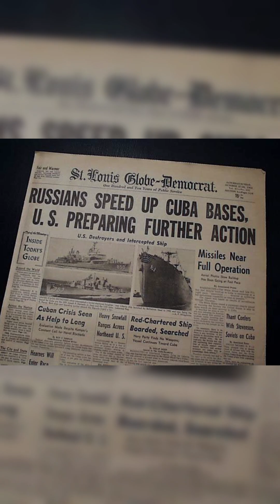PART 4 OF 4: LEGACY OF THE U-2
Captain Francis Gary Powers is at the controls on a CIA mission when his U-2 gets into a tussle with Soviet air defenses, and is subsequently shot down over their turf by a Soviet V-750 Dvina surface-to-air missile.

The U-2 also has its camera lens firmly fixed on the action in Cuba in 1962, snapping shots that lay bare Soviet nuclear ambitions in the region, sparking the Cuban Missile Crisis!

as we explore the U-2's history, current use and the possibilities that lay ahead for this iconic aircraft.

Mike :-)

Hi, I'm Mike. Welcome to Air Land Marine! Subscribe to my channel for more captivating videos, expert insights, and compelling stories from the world of civilian and military technology and all things, in the air, on the ground and in the wet stuff!

Acknowledgements:

AUDIO HERO END USER LICENSE AGREEMENT:
C. K. Martin - Game of The Minds Alt Mix

Lockheed Martin
United States Air Force
United States Department of the Air Force
NATO Channel

Gary Powers after being shot down by RIA Novosti archive, image #35174 / Chernov / CC-BY-SA 3.0